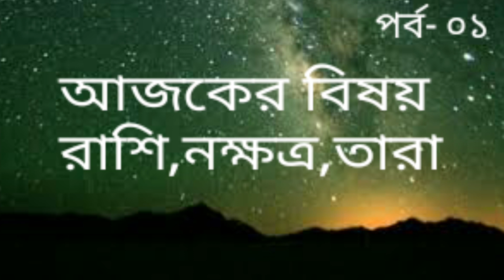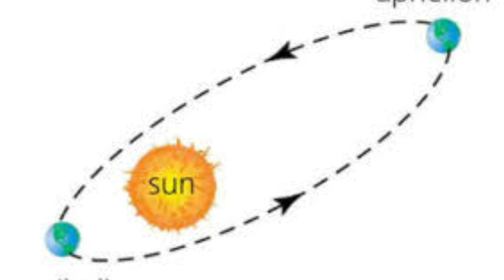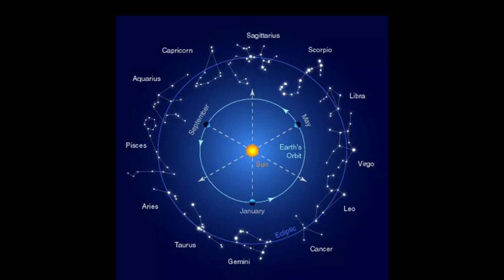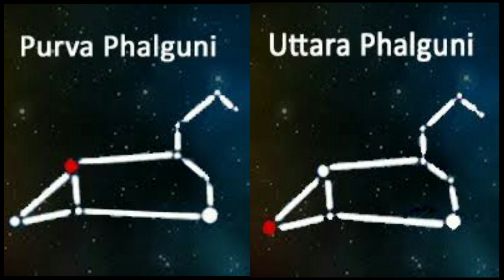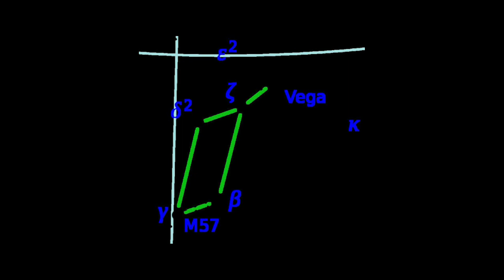তারা পরিচিতি ।আসুন তারাদের শনাক্ত করি।তারা পরিবার।পর্ব -০১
আমরা সকলেই রাতের আকাশে অসংখ্য দেখি কিন্তু তাদের নাম জানি না মানে কোন টি কি তারা চিনতে পারি না। আমি আজ থেকে বেশ কিছু পর্ব বানাবো যেখানে তারা পরিবারের পরিচয় ঘটবে।জানতে হলে আমার চ্যানেলে নজর রাখুন পরবর্তীতে আর ও ভিডিও আসতে চলেছে যেগুলো খুবই মজাদার হবে এবং আপনার জ্ঞানের ভান্ডারকে সমৃদ্ধ করবে।জয় হিন্দ।